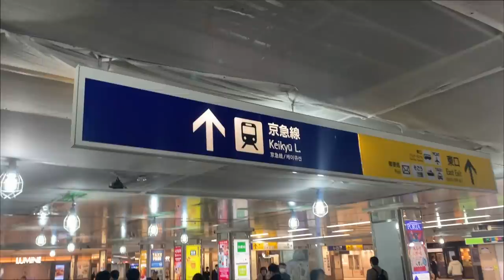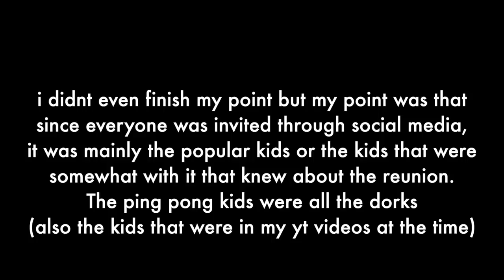I went to my Japanese middle school reunion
Seeing all the Japanese kids I haven't seen since 13... seven years later